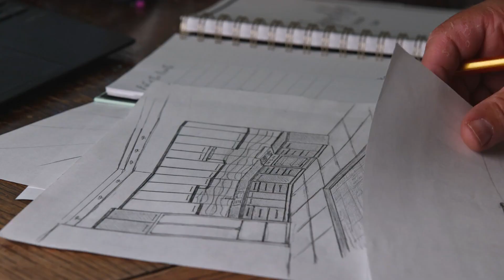Discover the Secrets to Finding the Best Kitchen Remodeling in Toronto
In this comprehensive guide, we'll reveal expert tips and insights on how to find the best kitchen remodeling services in Toronto. Whether you're looking for a complete kitchen makeover or just some minor upgrades, we've got you covered. Join us as we explore the key factors to consider, dos and don'ts, and the top-rated kitchen remodeling experts in the city.

Chapters:
00:00:00 - Introduction
00:00:17 - Planning Your Project
00:00:41 - Finding the Right Contractors
00:00:52 - Checking Credentials
00:01:05 - Budget and Quality
00:01:27 - Conclusion